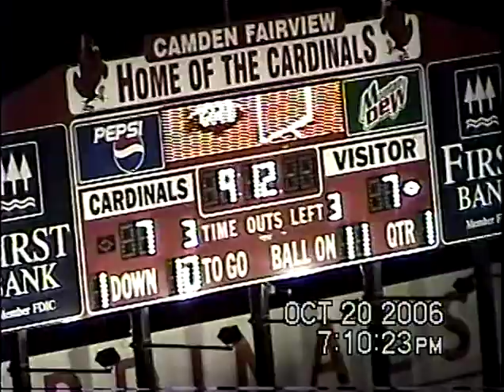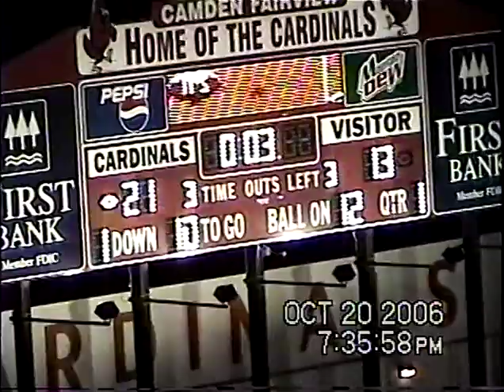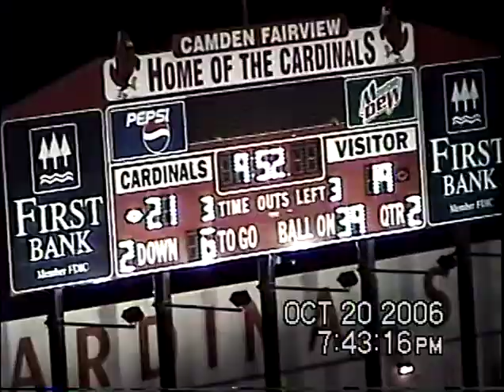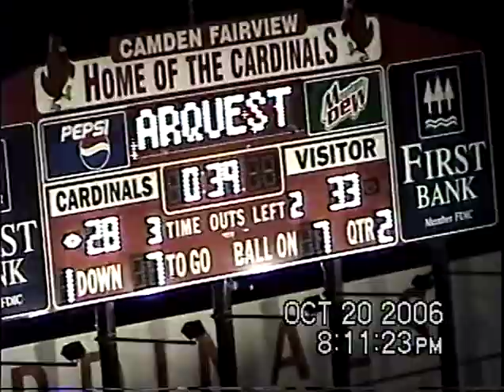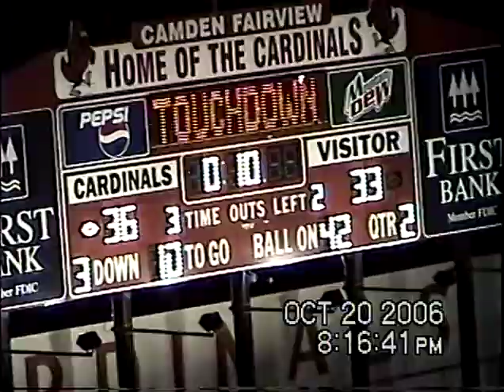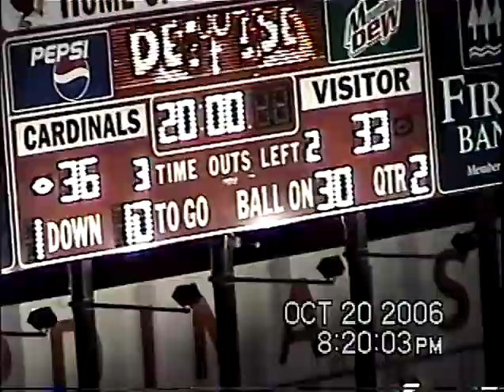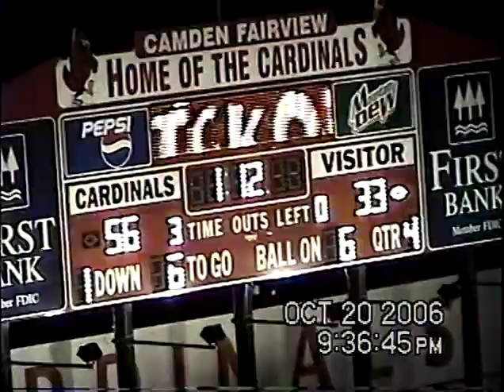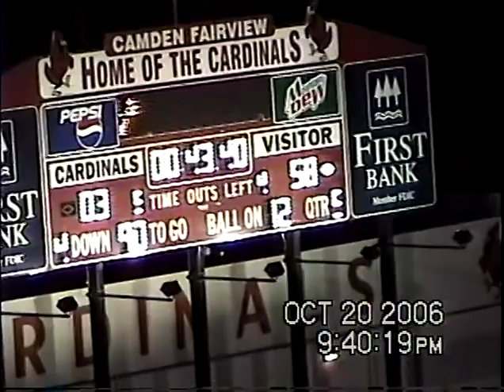CFHS VS. Hope 10-20-2006